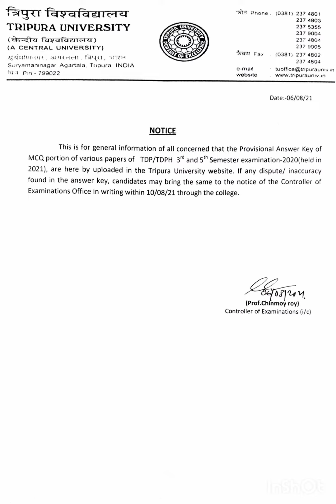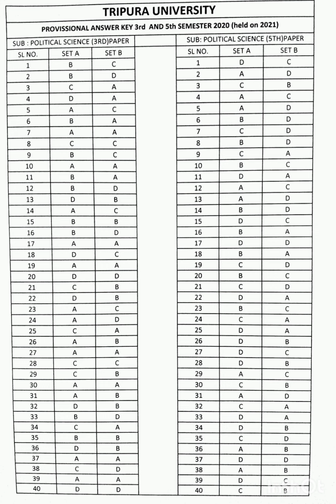ANSWER KEYS 1st, 3rd & 5th Semester 2020 (Held in 2021) Tripura University